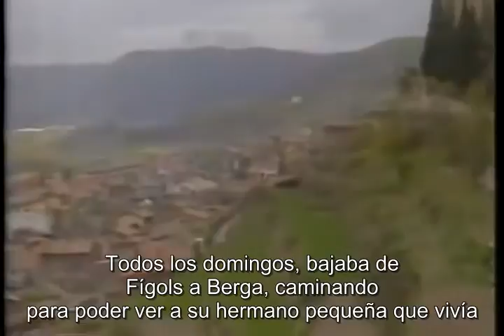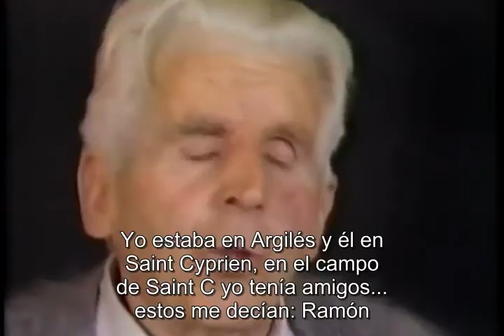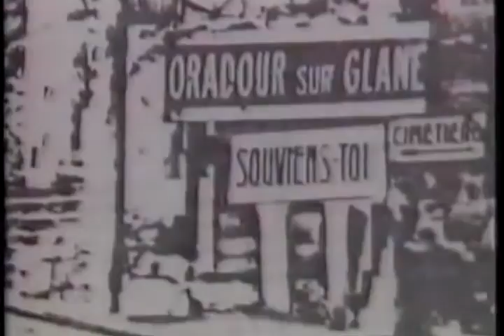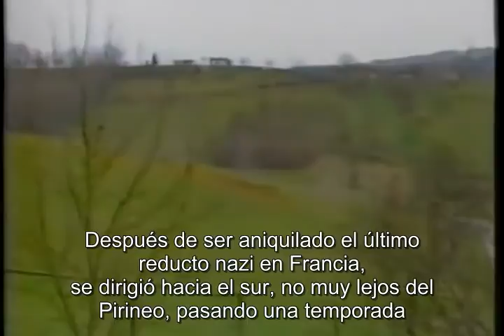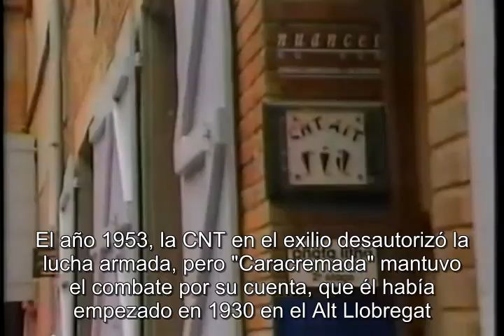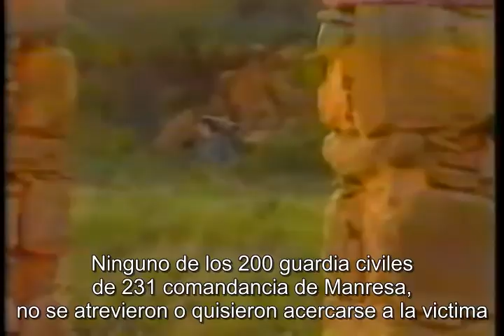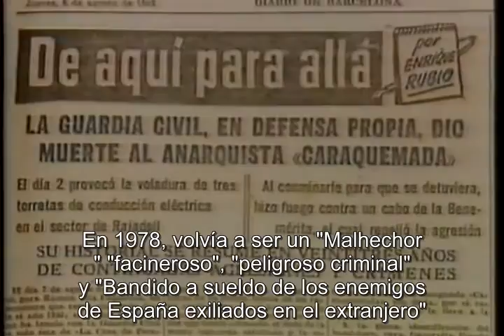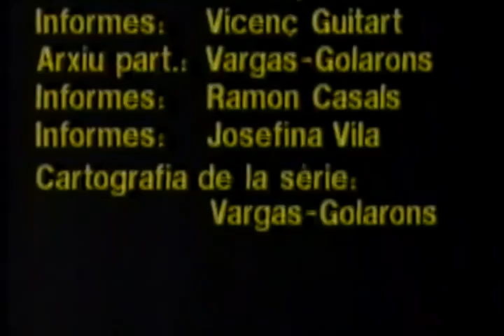Maquis a Catalunya - Ramon Vila i Capdevila (7)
Ramón Vila Capdevila, también conocido como "Pasos Largos", "Caracremada" y por "Capitán Raymond" en la resistencia francesa, fue uno de los más destacados guerrilleros del maquis catalán.

De un valor y coraje personal extraordinario no toleró nunca al fascismo, al que combatió hasta la muerte. El otro jefe guerrillero del Bergadà, Marcelino Massana, decía de él: "El Ramón fue, sin duda, el mejor de nosotros".

Era un hombre alto, con una gran fuerza física. De cuerpo ancho, y de semblante enérgico, ojos vivos, frente ancha con un aire entre selvático y tímido. Era sencillo y modesto, con gran agilidad.

Nacido en el pequeño pueblo de Pequera, en el Bergadà, en 1908, le pequeño le decían "El Maroto" que era el nombre de la masía donde vivía.